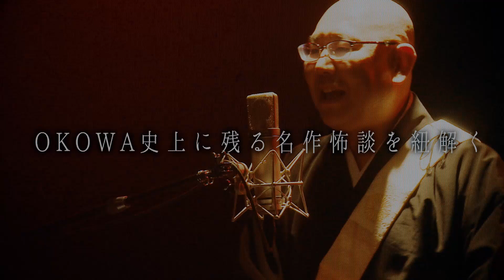【怪談】中山功太『人の命を司る…赤い男』/OKOWAアーカイブ‹45›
OKOWA2代目チャンピオン・中山功太の代表作、健康ランドに現れた謎の赤い男の正体とは？